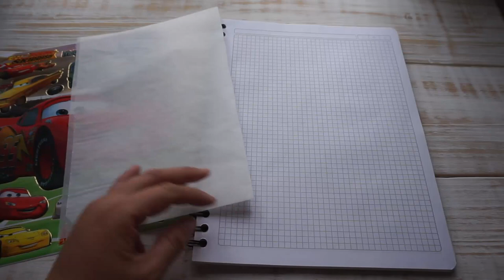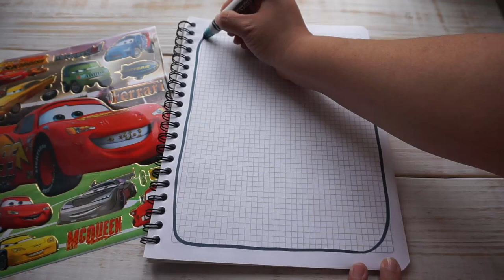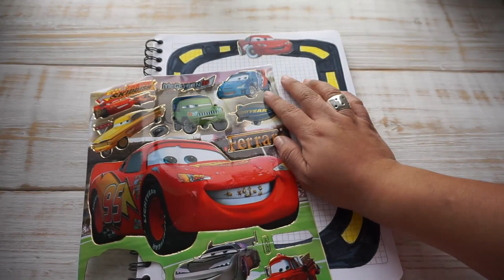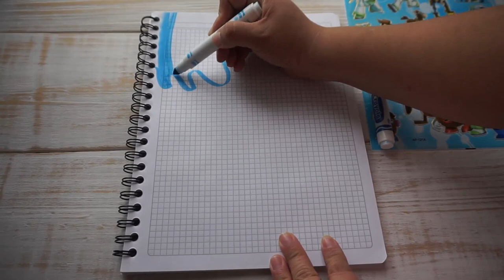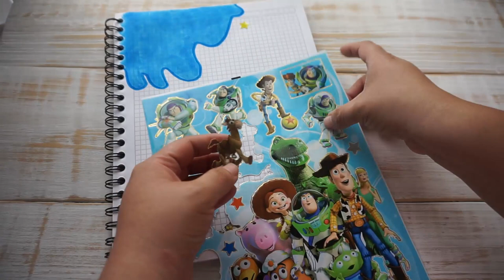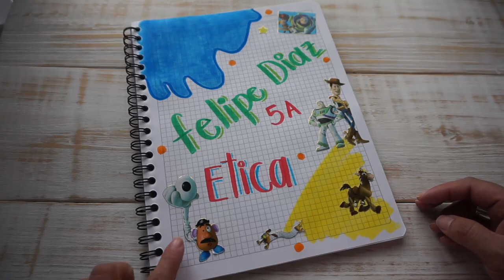Portadas lindas para NIÑOS